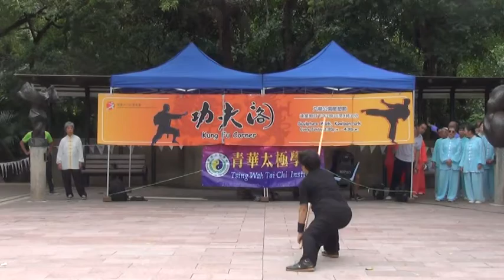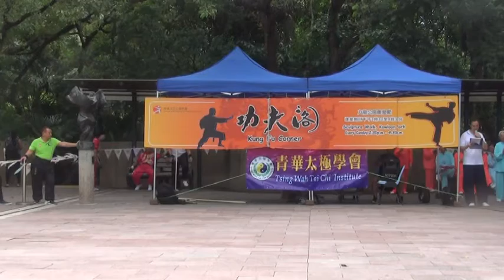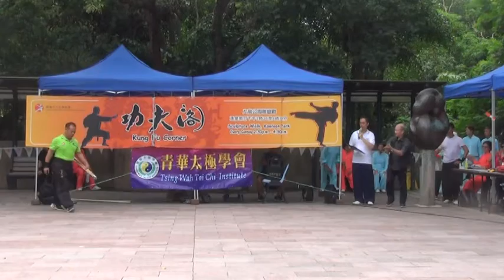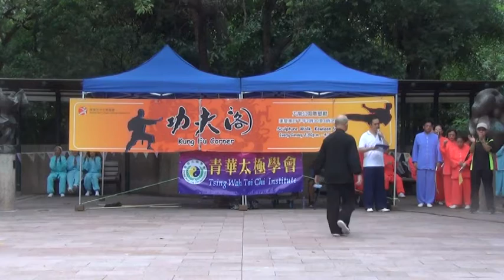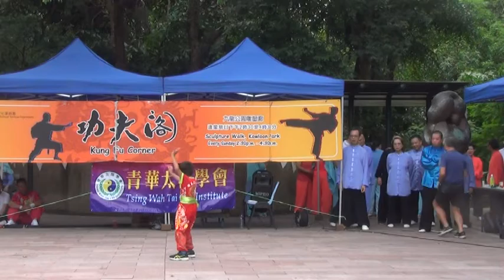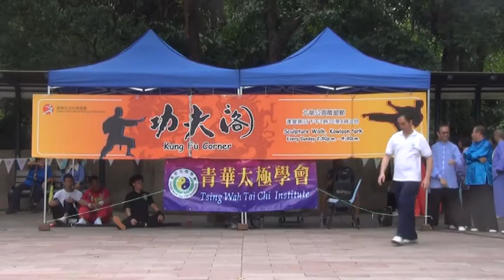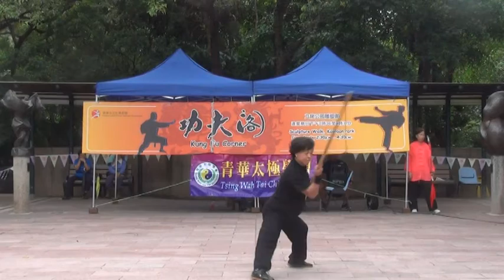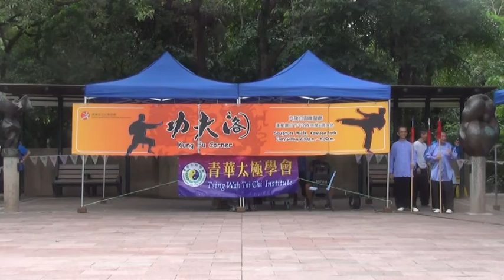青華太極拳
香港功夫表演好功夫青華太極拳